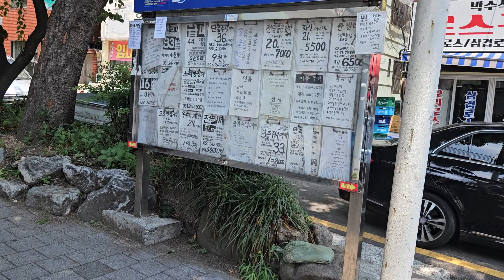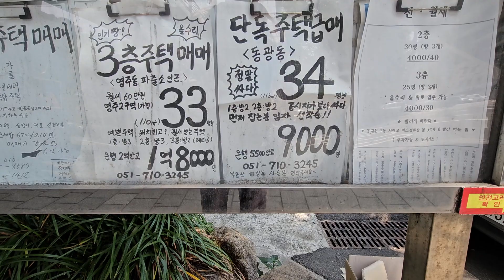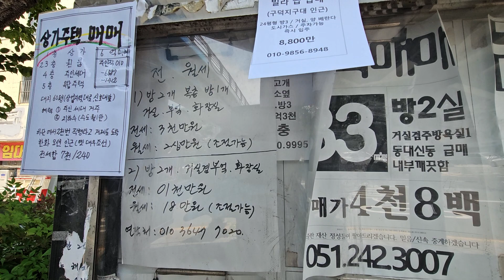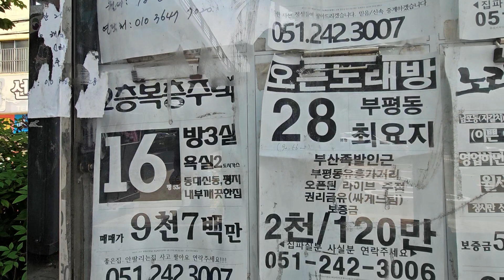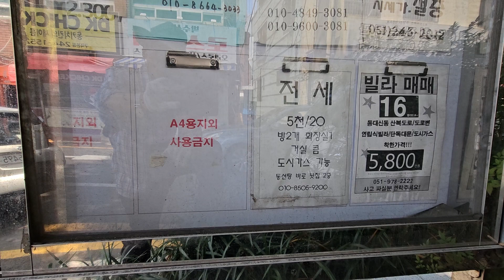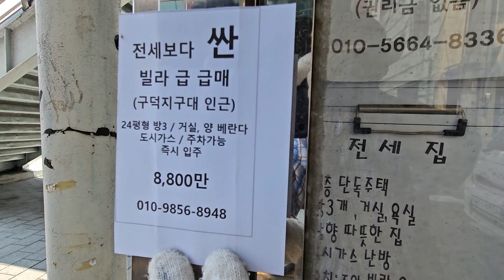6월15일 9-7. ■ 부산 서구 동대신동. 구덕운동장. 건너편. 부동산게시판